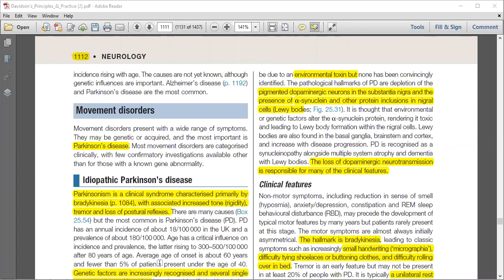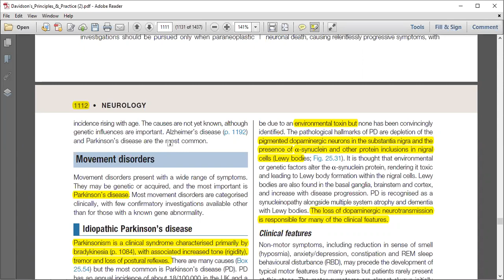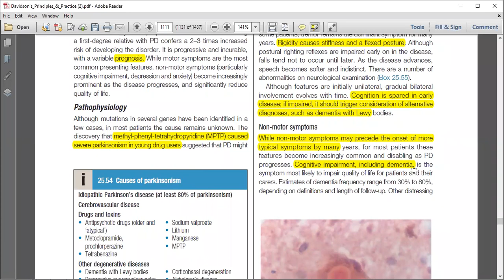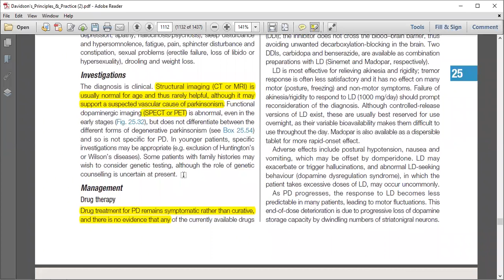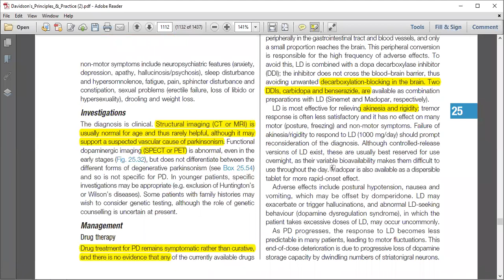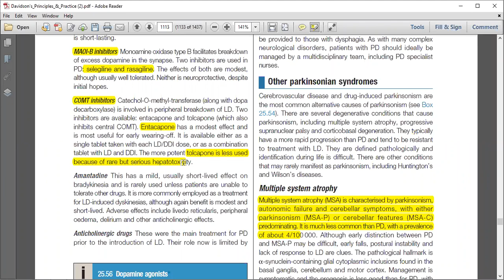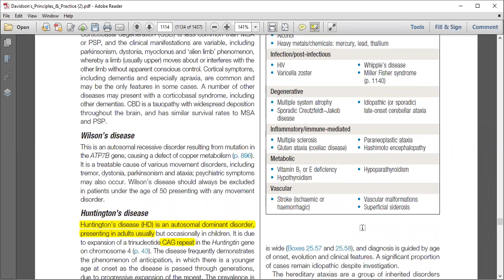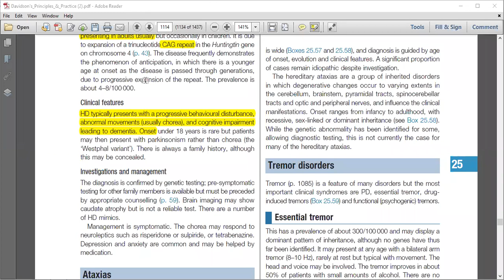Parkinson Disease | Neurology | Medicine | Urdu/Hindi | Davidson